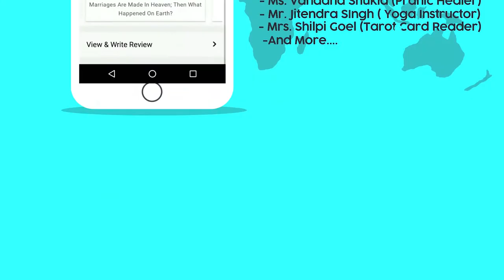Naturopathy Courses | Events in Delhi | Life Positive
Naturopathy is a system of treatment which recognizes the existence of the vital curative force within the body." This therapy uses the constructive principles of Mother Nature.

Learn more about Naturopath healing by our expert healers and therapists in our events, workshops, courses and classes in Delhi